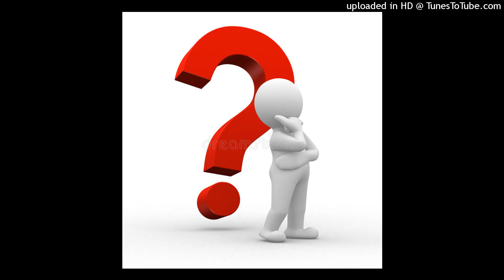(LEAK) XXXTENTACION - Should Have Known (Voice Memo)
idk when this leaked or who leaked it so im crediting nobodys

Title Prefix/Suffix Meanings

Audio
OFFICIAL AUDIO: Official Audio Of A Song.

AUDIO: Probably A Concept/Unofficial Audio Of A Song.

Leak
LEAK: A Leak Of A Song.

FULL FAKE LEAK: A Full Fake Leak Of A Song.

FAKE LEAK: A Fake Leak Of A Song.

Snippet
SNIPPET: A Snippet Of A Song. (Probably A Concept).

OFFICIAL SNIPPET: A Official Snippet Of A Song.

ALLEGED SNIPPET: A Alleged Snippet Of A Song.

FAKE SNIPPET: A Fake Snippet Of A Song.

Original
OG: Original Version Of A Song.

OG LEAK: A Leak Of A Original Version Of A Song.

Unreleased
UNRELEASED: A Unreleased Song.

Album
OFFICIAL ALBUM: A Official Album Of A Artist.

ALBUM/FANMADE ALBUM: A Fanmade Album Of A Artist.

Demo
DEMO: A Demo Version Of A Song.

DEMO LEAK: A Leak Of A Demo Version Of A Song.

Tags (Ignore): (Credit: Xeon, 3am Erotica, Friends, ETC)